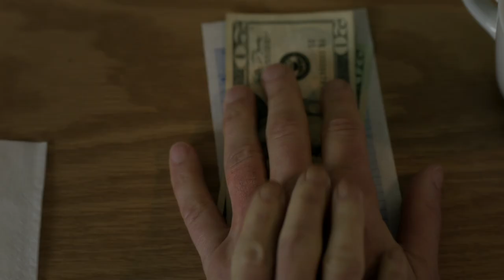Mulder & Scully - Everything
This was one of my favorite videos I made about six years ago and I wanted to redo it for two reasons.
1. To have all clips with the same aspect ratio (some of my older vids I had 4:3 I would have to stretch out.
2. Because I wanted to have the video encompass twenty fives years of their love story. How from the moment Fox Mulder met Dana Scully he knew he had found his soulmate and how every time she was taken from him he had lost a piece of himself.